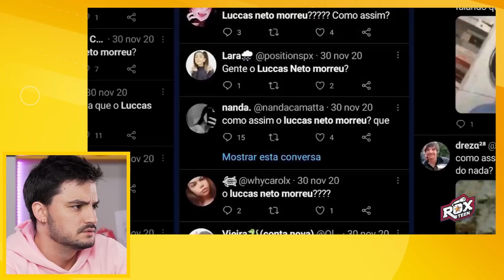REAGINDO A LUCCAS NETO - ROXTEEN! #1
... Ele não vai passar pra Roxteen

Neste vídeo, Felipe reage a Luccas Neto no primeiro episódio da série da Roxteen.